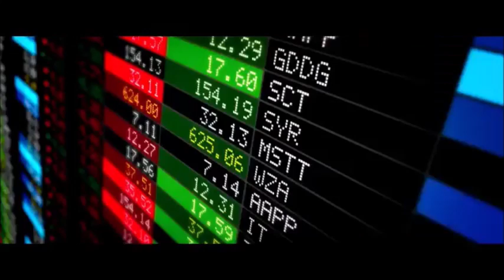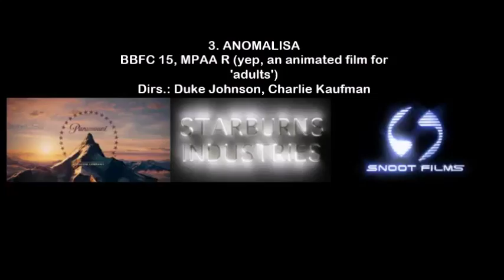Top 10 Films of 2016 So Far (With Timestamps)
From Canadian superheroes to John Goodman keeping people locked up and a spectacled Olympian, here is my list of the Top 10 Films of 2016 so far as of 15 June...

00:00 - 00:27- #10 (POPSTAR)
00:28 - 00:54- #9 (MONEY MONSTER)
00:55 - 01:22- #8 (GREEN ROOM)
01:23 - 01:40- #7 (A HOLOGRAM FOR THE KING)
01:40 - 02:10- #6 (EDDIE THE EAGLE)
02:11 - 02:37- #5 (10 CLOVERFIELD LANE)
02:38 - 03:05- #4 (DEADPOOL)
03:06 - 03:31- #3 (ANOMALISA)
03:32 - 03:59- #2 (HARDCORE HENRY)
04:00 - 04:27- #1 (GRIMSBY)

My complete favourite films of 2016 will be featured come December 2016.

Find more film reviews on this channel